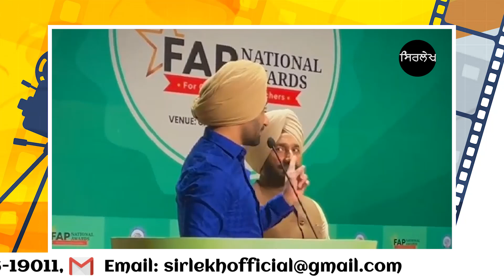Satinder Sartaj | Shayari | Chandigarh University | Sirlekh ਸਿਰਲੇਖ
ਸਿਰਲੇਖ